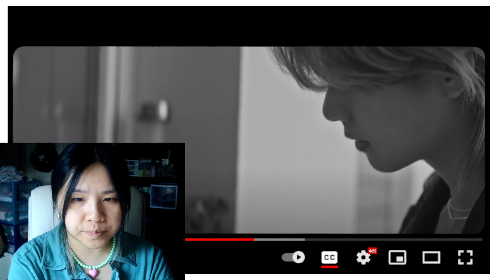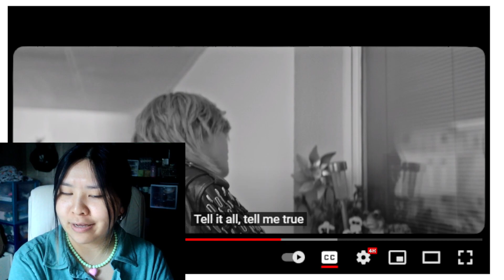Reacting to 'V - BLUE' [MV]